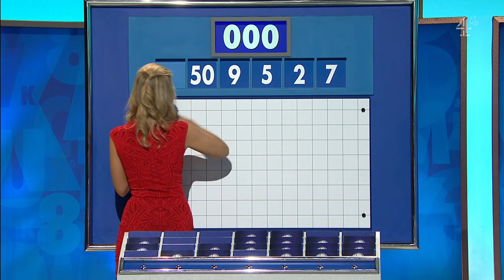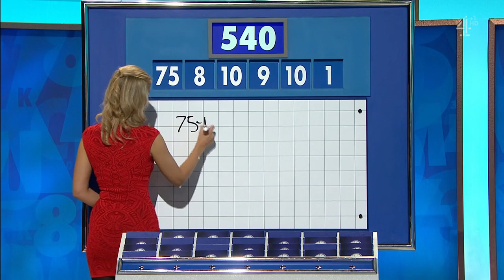Rachel Riley - Countdown - 07-12-18